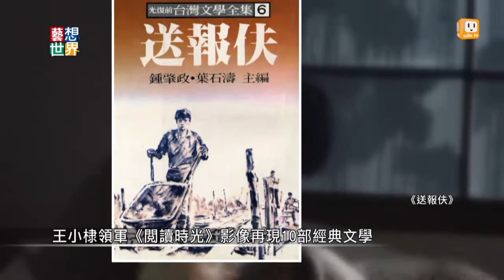《藝想世界》《閱讀時光》計畫 影像重溫文學著作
由導演王小棣和台灣導演們共同完成了《閱讀時光》計畫，他們挑選10部文學作品，拍成25分鐘的文學電影，導演鄭文堂拍作家楊逵的作品《送報伕》，鄭有傑拍攝海洋文學家夏曼藍波安的作品，導演王小棣則是選擇拍作家季季的《行走的樹》以及王登鈺的《大象》。文學是創作的源頭，希望透過影像，大家能夠再把經典拿回來好好溫習。